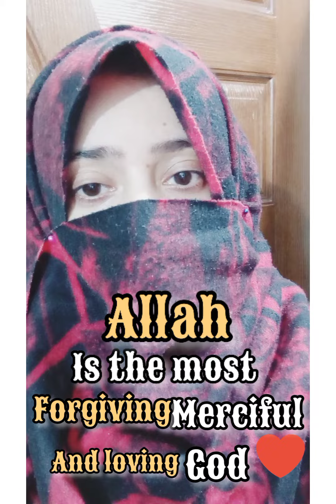Allah's Name Al -Gaffar Al-Gafoor